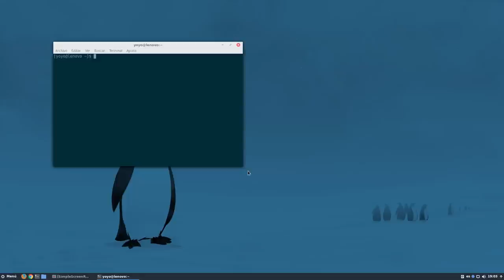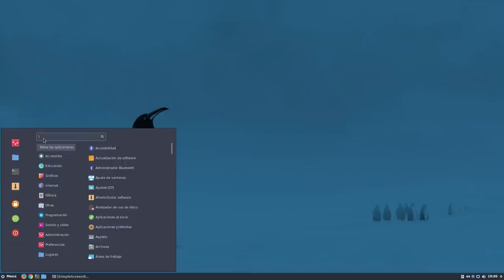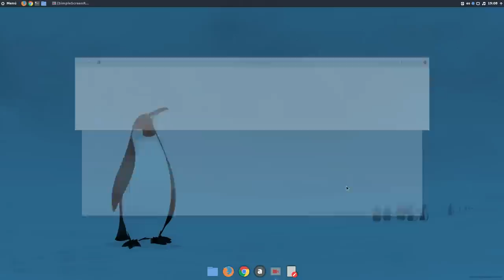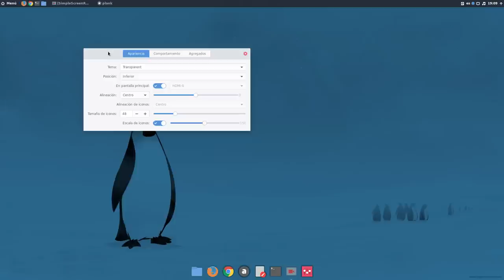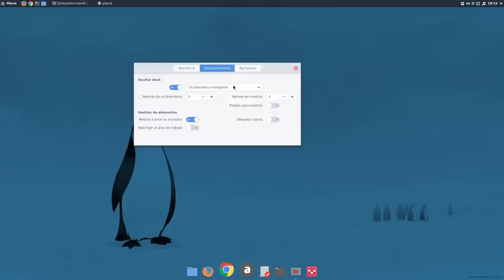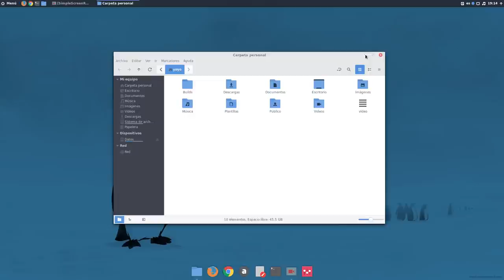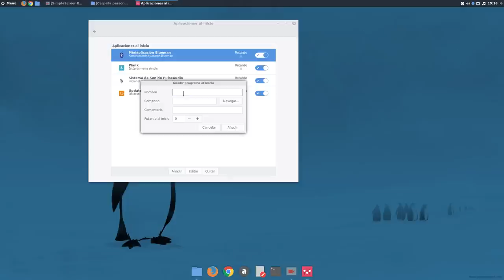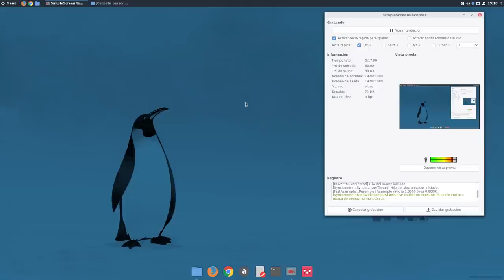Instalar y configurar el Dock Plank en Antergos Linux Cinnamon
Un breve y sencillo manual de como instalar y configurar el Dock Plank en Antergos Cinnamon.

Fácil y para toda la familia.